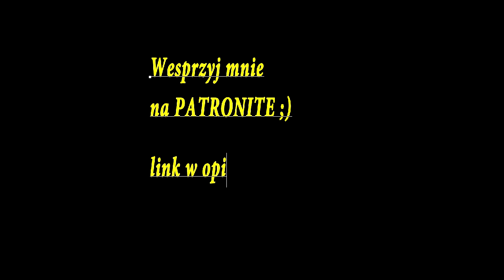Rzut- przymusowy postój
Kochani Patroni,
No takie życie ;)
W takich momentach cenię Was najbardziej.
Dla Was aż się chce wracać do Żywych ;)
Trzymajcie kciuki, jak tylko się " wyzbieram " -
to szykuję nie lada Hit ;)
Jeśli nie jesteś moim Patronem- to możesz nim
zostać nawet teraz ;)
Chcesz docenić moją pracę i jesteś ciekaw
co będzie się działo dalej w mojej historii ?